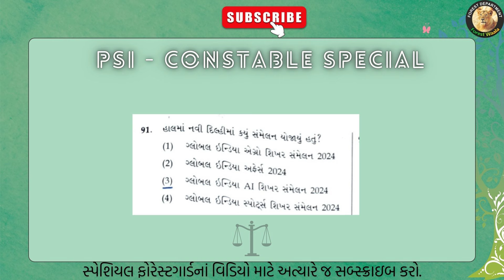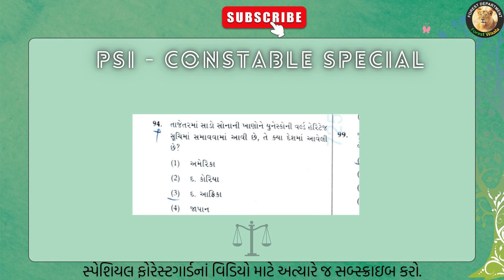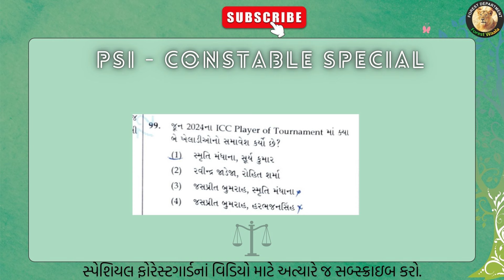Gujarat High Court Poun Paper Solution | હાઈકોર્ટ પટાવાળા પેપર સોલ્યુશન ૨૦૨૪ | 27-12-2024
High Court Paper Solution 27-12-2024
હાઈકોર્ટ પેપર સોલ્યુશન ૨૦૨૪

વારસો
સાંસ્કૃતિક વારસો
ગુજરાતનો વારસો
ગુજરાતનો સાંસ્કૃતિક વારસો
ભારતનો વારસો
ભારતનો સાંસ્કૃતિક વારસો
Gujarat Culture
Indian Culture
ચિત્રકળા | હસ્તકલા | શિલ્પ કળા | સ્થાપત્ય કલા | ભરતકામ | કાસ્ટ કળા વગેરે...
Varso
Gujarat no varso
Bharat no varso
Gujarat varso
India varso

👉🏻⭐ Forest Guard Merit List 2024

               👇🏻 કેટલાક ઉપયોગી વિડીયો 👇🏻

Academy
Yuva upnishad | Websankul | ICE | gyan live | Forest Waala | webdamy | web school | Websankul Constable lecture | World in box | abhayam live |

Forest guard  |  ફોરેસ્ટ ગાર્ડ 🌳

Gujarat Forest
Gujarat Forest Guard
forest 2024
forest bharti
forest result 2024
forest update 2024
forest update
forest new update
forest new update 2024
gujarat forest result 2024
forest merit 2024
forest guard result 2024 gujarat
forest result 2024 gujarat
forest cut off 2024
forest result 2024 kyare aavse
gujarat forest guard result 2024
forest answer key 2024
forest guard cut off 2024
forest guard result 2024 merit list
forest guard result 2022 merit list
forest merit list 2022
forest guard 2022 merit list
gujarat forest new update
forest final result 2024
forest guard result update
forest merit
forest merit 2024 cut off
forest merit list 2024
gujarat forest guard new update
forest final answer key 2024
forest final result
forest guard result 2024 cut off
forest guard final result
forest guard gujarat
forest guard merit list 2024 gujarat
forest result update 2024
forest guard final cut off 2024
forest update today
forest bit guard result 2024
forest cut off 2024 gujarat
forest exam result 2024
forest guard result 2024 gujrat
forest guard update today
gujarat forest guard result
forest guard exam date 2024
forest guard latest update
forest bharti 2024 gujarat
forest latest update

🔴 CCE 👉🏻

cce update
cce result
cce new update
cce result 2024
cce cut off 2024
cce result update
cce final answer key 2024
cce exam update
cce final answer key
cce merit ketlu rese
cce result news
CCE merit
CCE merit list
CCE merit 2024
CCE new update 2024

Police 🚨

પોલીસ
પોલિસ અપડેટ
પોલીસ અપડેટ 2024
પોલીસ ભરતી 2024
પોલીસ ભરતી 2024 સિલેબસ
પોલીસ ભરતી દોડ
પોલીસ ભરતી નવા નિયમો
Police Bharti
Police bharti 2024
Hasmukh patel ips
Police update
Police new update
Police update 2024
Gujarat Police Update
Gujarat police bharti news
Gujarat police news
Gujarat police bharti 2024
Police New Update 🚨
Police Call later 2024
Gujarat police call later
Police latest update
Police exam date
Police exam update
PSI exam update
Constable lecture 2024
Bandharan lecture
History
History lecture PSI
PSI constable 2024
Gujarat police new update 2024
gujarat police
gujarat police constable
gujarat police syllabus 2024
gujarat police running video
gujarat police bharti 2025 new update
gujarat police bharti 2024 exam date

police bharti hall ticket kaise download kare